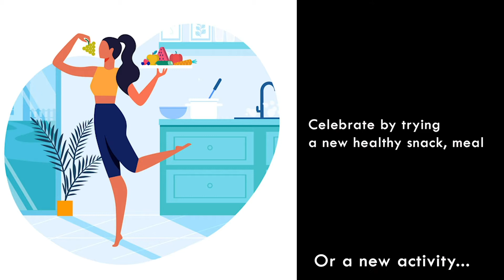Police Warn Public of Active Extortion Scheme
Brentwood Beat - September, 28, 2020- Local news and culture in under 5 minutes.
* LA Street Food Vendors To Receive $6M Relief Fund
All this and more on today’s show made possible by DBR Roofing